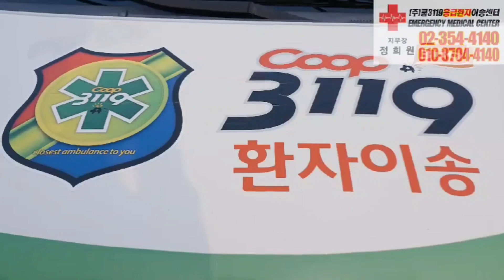🏠 에서 은평성모병원 응급실 🏥 로 가슴통증 호흡곤란 응급환자이송 🚑사설구급차 쿱3119응급환자이송센터 🚑